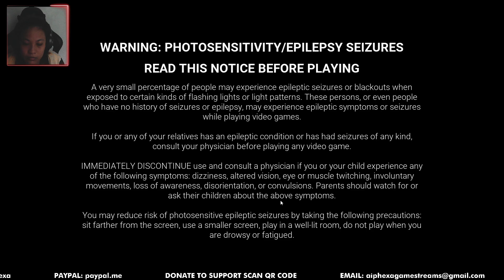POP GOES THE WEASEL!!!